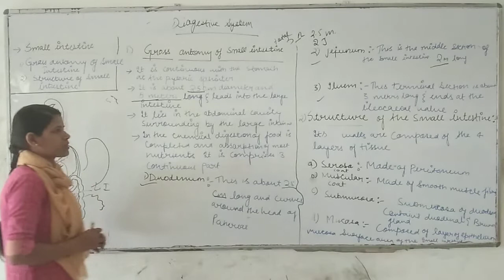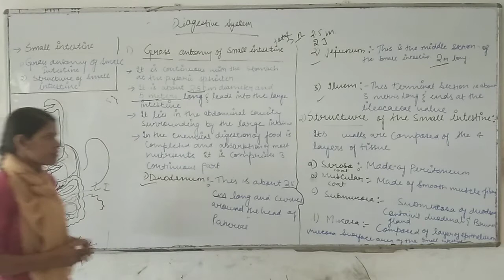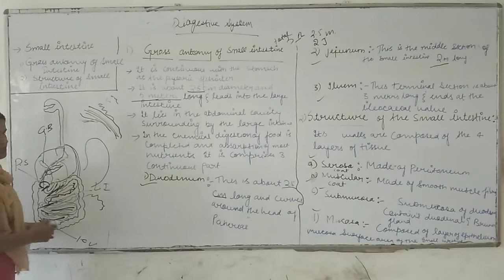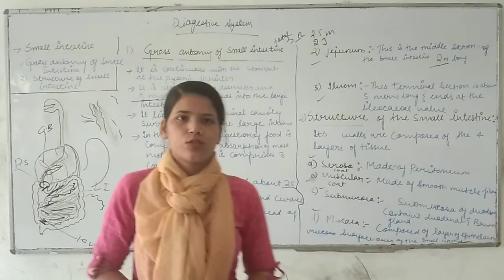Digestive system 1st year(2)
By monika madam